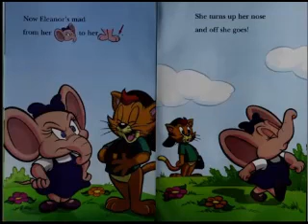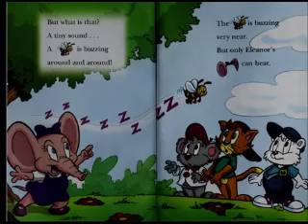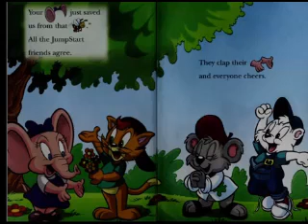JumpStart Pre-K Readers: Eleanor's Enormous Ears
Casey and Eleanor are playing what appears to be baseball or some variant thereof, when a sudden breeze causes Eleanor's ears to flop over her eyes. Casey teases her about her ears, causing Eleanor to become indignant and go home. But when there, she begins to cry, lamenting the immense size of her ears. In an attempt to cover them up, she goes to a couple of stores and tries on hats and costumes, but none of them work. She becomes despondent and goes to the park to sit by a tree alone. She then hears Casey playing baseball with Pierre and Kisha. Immediately afterwards, she hears the buzzing of a bee and warns her friends of the imminent danger, causing them to hide behind the tree and then thank her enthusiastically, praising her ears for their keenness.